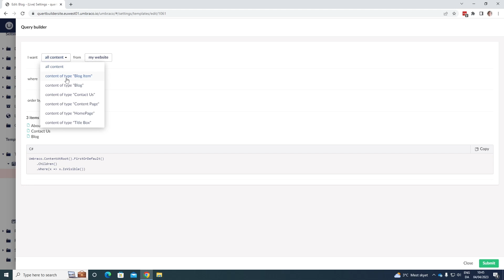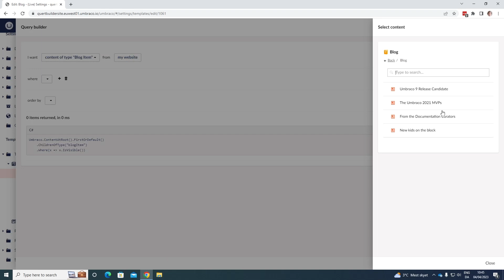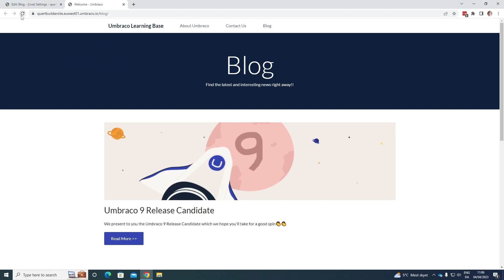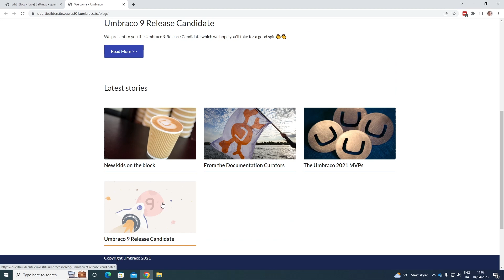Umbraco Basics: Using the built-in Query builder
In this video, we show you how you can use the Built-in query builder when working on templates in Umbraco CMS.

The built-in query builder lets you easily query your content within your templates in Umbraco CMS.